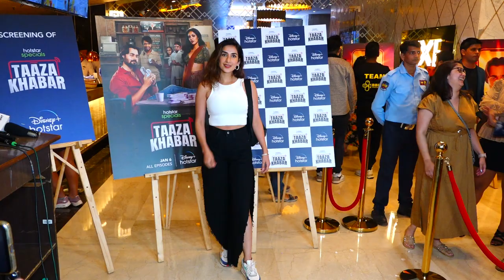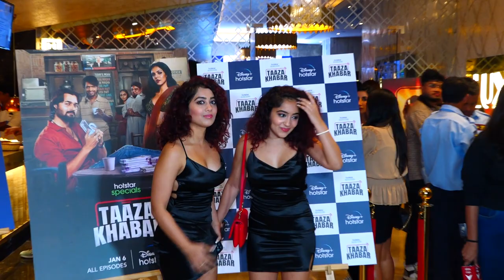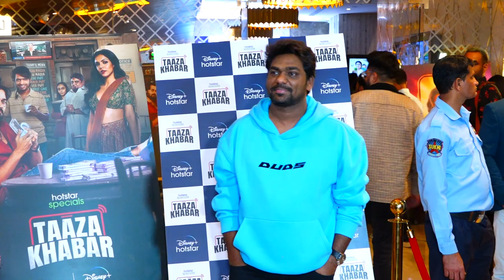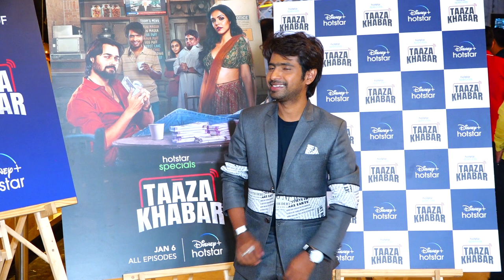DISNEY+HOTSTAR HOST SPECIAL SCREENING OF THEIR UPCOMING SHOW TAAZA KHABAR WITH BHUVAN BAM,BABIL KHAN